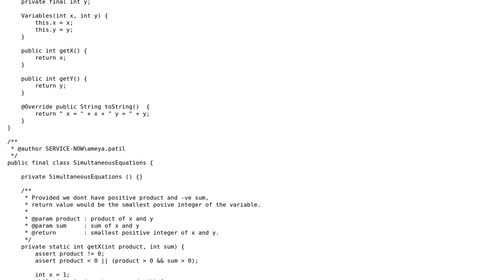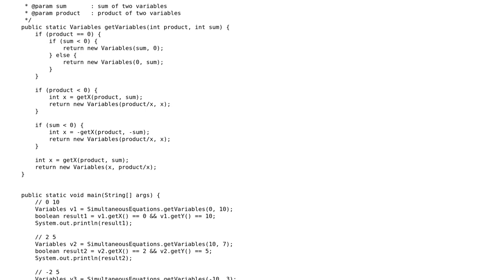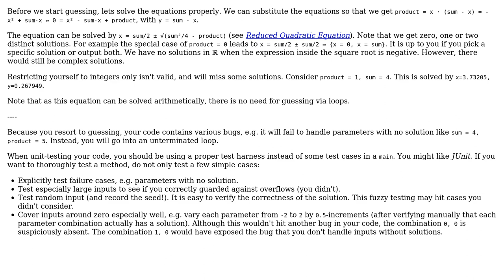Code Review: Given sum and product, find the two variables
With thanks & praise to God, and with thanks to the many people who have made this project possible! | Content (except music & images) licensed under CC BY-SA | Music | Images & others | With thanks to user JavaDeveloper user Jamal user amon and the Stack Exchange Network Trademarks are property of their respective owners. You are responsible for your own actions.